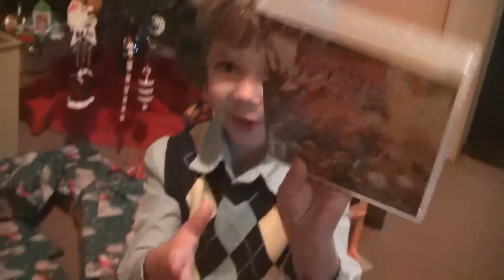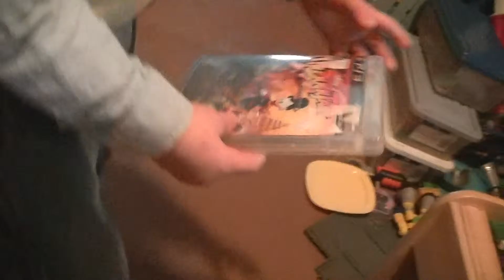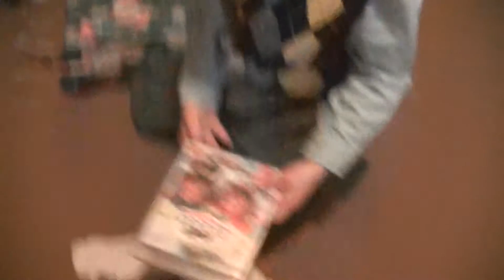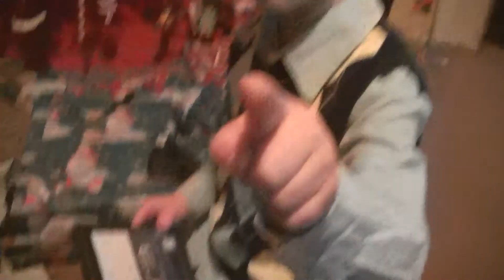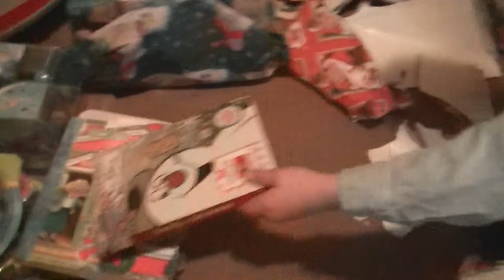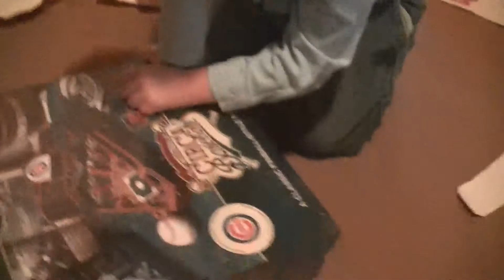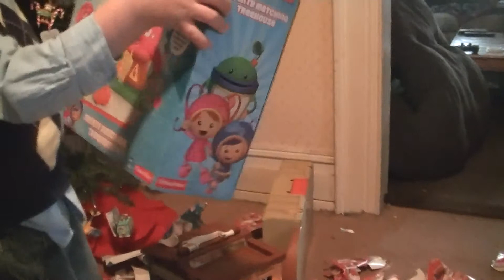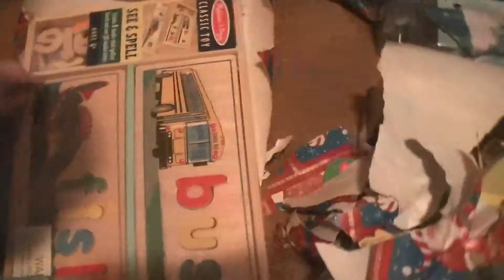Myles Christmas 2013